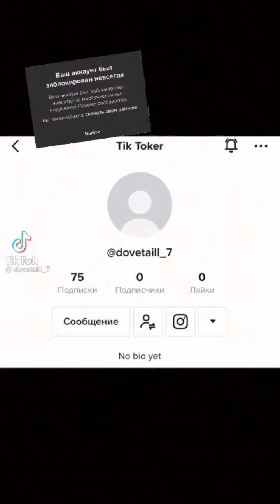Your senior is back🎧⚡